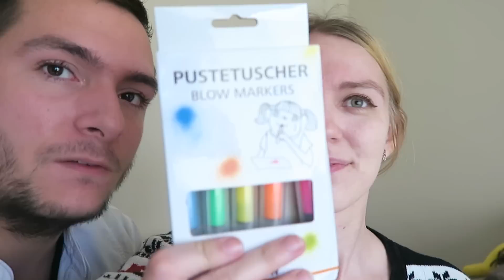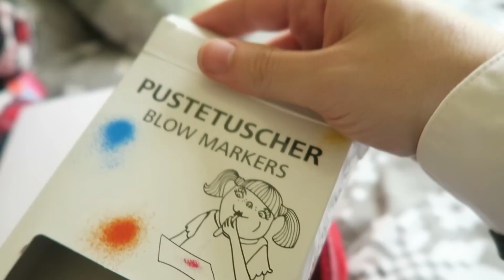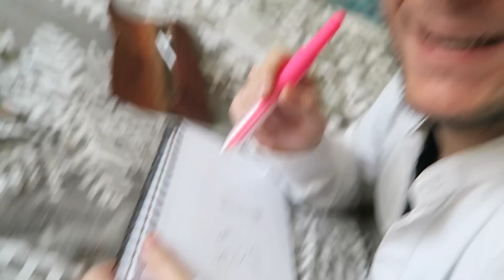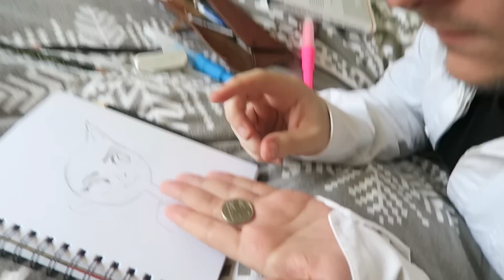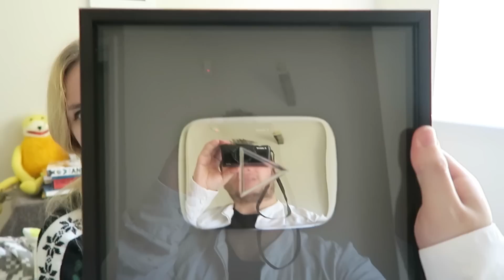Drawing HAIRSTYLES with BLOW MARKERS!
Doodle Date
Tamworth
B77 9NZ
United Kingdom

Please note: we can't receive packages from courier services!

Art supplies used:

- Tiger blow pens
- Crawford & black sketchbooks
- Mitsubishi pencils

About us:

Hi art friends! We're Adam & Steph. We're a couple that posts art vlogs every SUNDAY! We like experimenting with new art mediums and drawing outside :) Thanks for joining us every weekend, your support means the world to us!